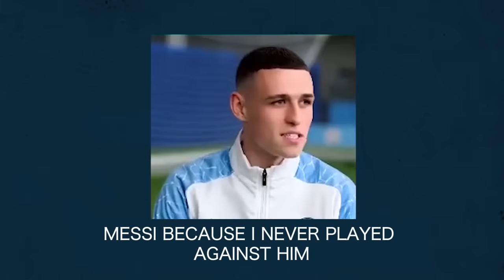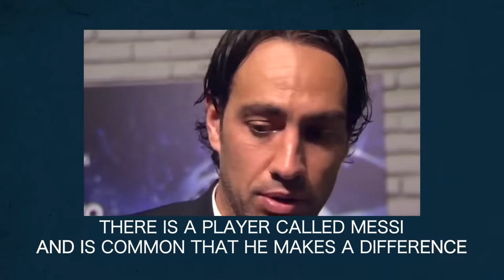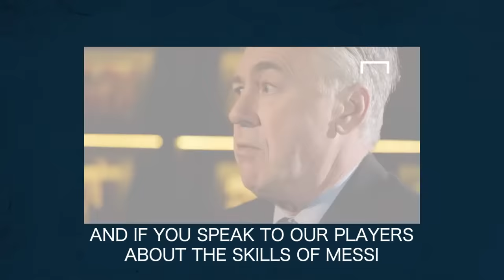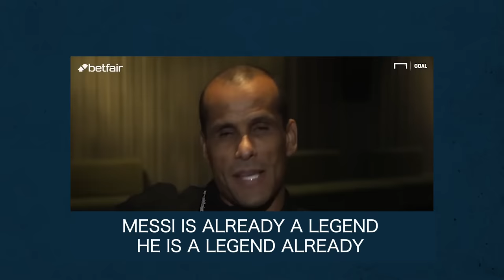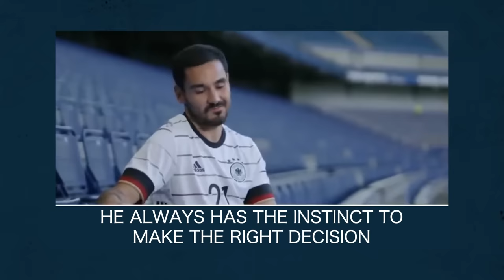Footballers and Coaches on Why Messi is the GOAT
This is a video about Football Players on messi , Football coaches on messi, managers on messi, Former Football Players on messi, coaches on messi, coaches like Jose Mourinho on messi